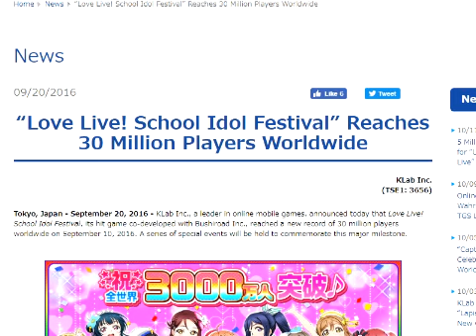Old-School Anime Retrospective: Di Gi Charat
An alien princess who dresses like a catgirl and acts like a massive brat? That's the only thing that makes anything close to sense in this 1999 show, and Jisu of SecretIdentityStudio reviews whether the bizarre comedy shorts hold up.